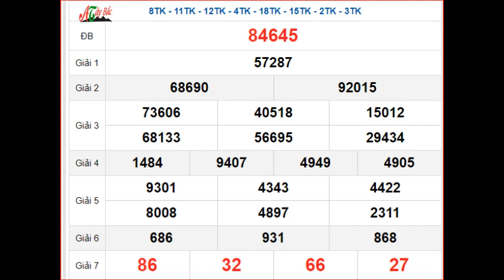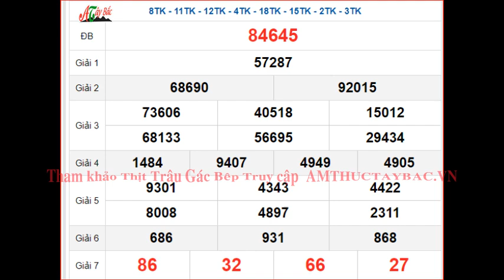KQXSMB 24/9 thứ 3 - XSMB 24/9 - SXMB 24/9 - Kết quả xổ số miền Bắc ngày24 tháng 9 năm 2024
KQXSMB 24/9 thứ 3 - XSMB 24/9 - SXMB 24/9 - Kết quả xổ số miền Bắc ngày24 tháng 9 năm 2024 Xem thịt gác bếp Tây Bắc Tại